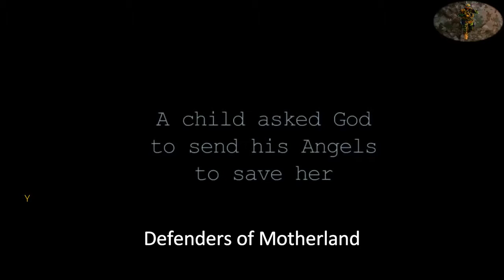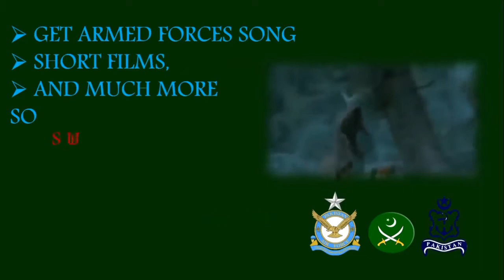Pakistan Army Song Yaarian by Atif Aslam & Ali Zafar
This is a Youtube channel work in the support of ISI and PAKISTAN ARMY. This is not sponsered and every thing belong to this channel is just by me. I am responsible for my content.